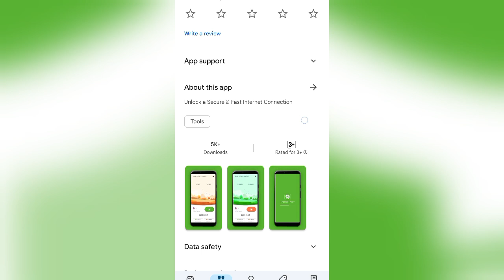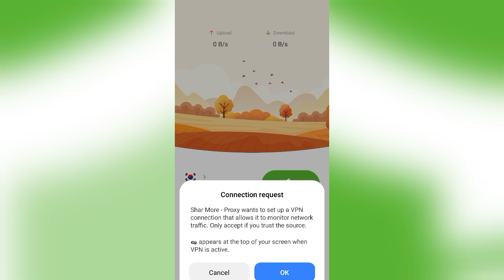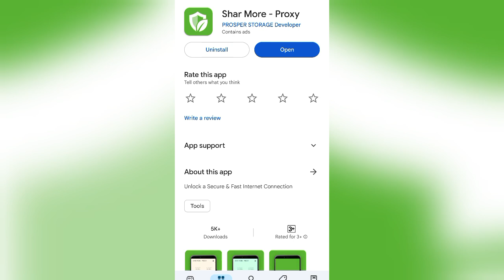Shar More Proxy App || Shar More Proxy App Kaise Use Kare || How To Use Shar More Proxy App